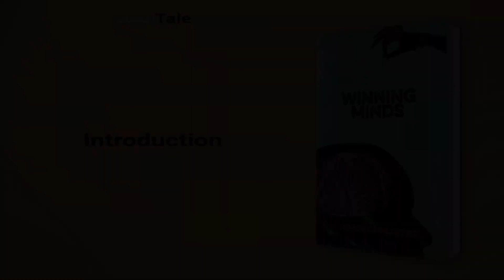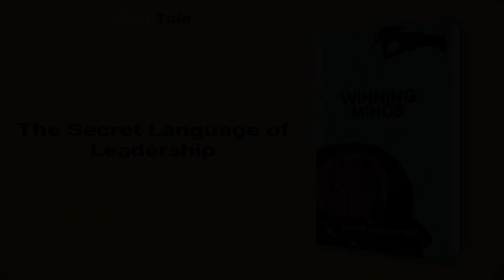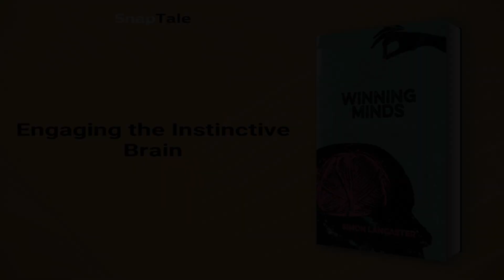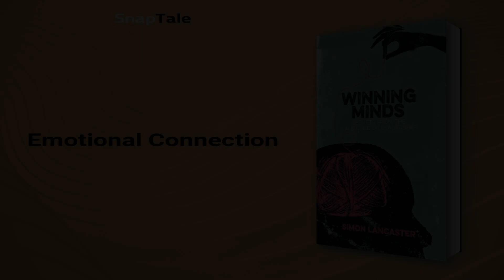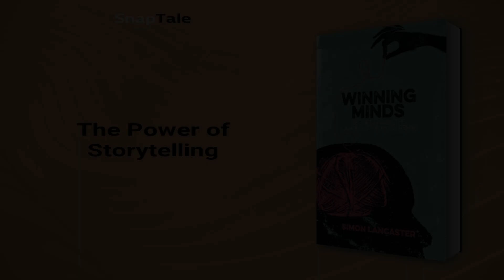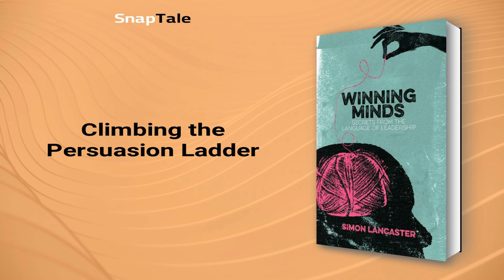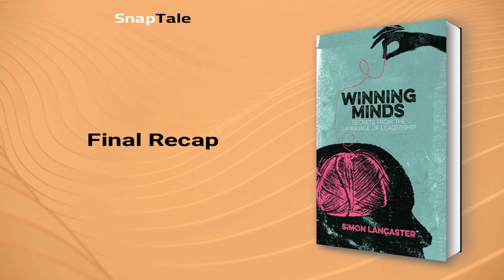Winning Minds by Simon Lancaster: 10 Minute Summary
*BOOK SUMMARY*

TITLE - Winning Minds: Secrets from the Language of Leadership

AUTHOR - Simon Lancaster

DESCRIPTION:
📖 Discover the secret language of cues and signals that determine success in politics & business. In "Winning Minds," top speechwriter Simon Lancaster blends ancient rhetoric and modern neuroscience to create the ultimate guide to leadership communication. Learn how metaphors, stories, and sound bites impact the brain of leaders like Obama, Branson, and Boris.

TIMESTAMPS:
⌚ 00:00 Introduction
⌚ 01:05 The Secret Language of Leadership
⌚ 01:53 Engaging the Instinctive Brain
⌚ 02:32 Instinctive Communication
⌚ 02:58 The Power of Metaphors in Communication
⌚ 04:35 Targeting the Instinctive Brain
⌚ 05:14 Emotional Connection
⌚ 05:50 The Power of Storytelling
⌚ 06:34 The Power of Emotional Communication
⌚ 07:29 Persuasion with Style
⌚ 08:20 Climbing the Persuasion Ladder
⌚ 09:04 Final Recap